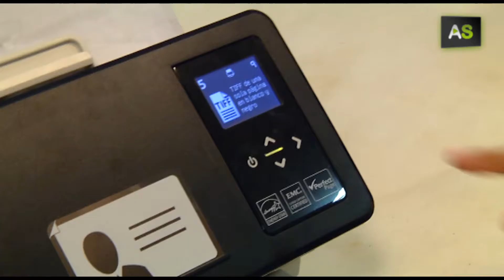AS A software to save time and gain efficiency in the billing of pharmacies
Malagan entrepreneurs are designing a software to automate and test the billing process of medical receipts dispensed in pharmacies. It’s called Mksys and it’s a development from the business Markiasoft. It involves saving time and costs, and offers more effectiveness for pharmacies, while avoiding possible errors that can entail financial side-affects. This project forms part of the Minerva Programme of entrepreneurial technology which is supported by both Vodafone and the Andalusian Council.